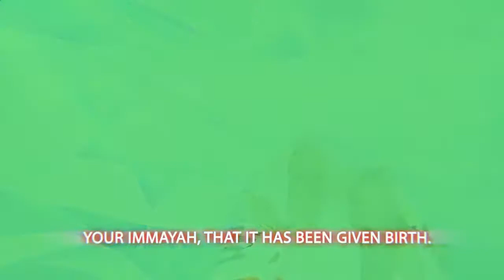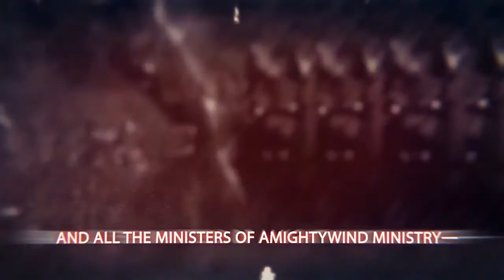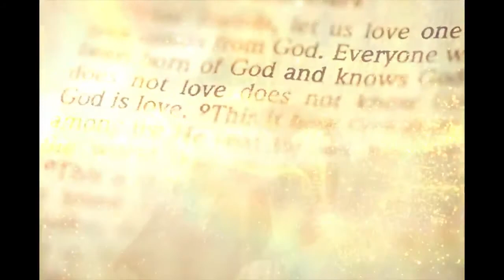God wants fellowship with you (Endtime Prophecy)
Prophecy 136

This is your ABBA YAHUVEH! I love when you call ME “FATHER”. I AM your LOVING FATHER! I gave MY ONLY BEGOTTEN SON so you could return to Heaven again. For none of you, none of you are perfect! Only YAHUSHUA is perfect, WHOM some call “JESUS CHRIST.” But I want you to call HIM “YAHUSHUA,” by HIS HEBREW NAME.

You will find there is more Power and Anointing in the HEBREW NAME, but there is still power and anointing in the Name of ‘JESUS CHRIST.’

Just please, I want to get to know you better on this Shavu’ot whom4 they call the Day of Pentecost. So many just say, “It’s just the Day of Pentecost”—and this [Prophecy] is to be released on Shavu’ot—that is why I’m calling it Shavu’ot.5 This is what MY prayer6 is for you MY children. This is what I ask of you MY children.

MY children! MY children! MY children! MY babies! MY babies! MY babies! I want to get to know you better! I AM your CREATOR! There is none other! You never put religions together!

This is not about a religion! This is about a relationship with your CREATOR. This is about your MESSIAH, your SAVIOUR YAHUSHUA WHO paid the PRICE at Calvary—so from hell [you’d be saved], you would not go, so I could hear your prayers again, so I could forgive you of your sins—HE shed HIS OWN BLOOD! For HIS BLOOD was perfect! It came from Heaven!

HE is not just the SON OF GOD ALMIGHTY, I YAHUVEH! HE is not just the SON OF IMMAYAH (the RUACH HA KODESH, the SWEET HOLY SPIRIT)! HE is GOD also! All THREE of US are ONE (1 Jn 5:7; also see Jn 1:1-2; 10:30; Pv 8:23, 27, 30)! Teach them MY child! Teach them!

Tell them to look at an egg! What part is the egg? I taught you this from the very beginning! I’m going to tell you to teach it again. Tell them. Tell them MY child. Look at an egg! Is the egg the shell? Is the egg the yolk? Is the egg the white? What part is the egg? It is the entirety! The egg is an egg.

WE THREE, the TRINITY are ONE (1 Jn 5:7)! I the LORD thy GOD are ONE!7 ABBA YAHUVEH, YAHUSHUA & IMMAYAH (the RUACH HA KODESH, HOLY SPIRIT), WE are ONE! This is what I want you to teach them on Shavu’ot!

This is what I want the Jews to understand! They cannot argue when they look at an egg. I speak as though they are a child now. I speak as though all of you are children, because you are children (Acts 17:28)! You who think you know so much, know so little (Jb 38:2; 1 Cor 3:19-20).

I want to teach you as a child—this Ministry is to be taught as though everyone is a child (Mt 11:25; Lk 10:21). Come to ME now—as a child (Mk 10:15). Let us start over again.

Do not believe what is being taught now that all religions can come together (1 Cor 8:5-6; 2 Cor 6:14; Jn 14:6). No! No! No! and No! Those that call him “Allah”8 or “Mohammed”—where is the ATONEMENT for the sins? For there is no forgiveness of sin without the Blood Atonement (Lv 17:11; Heb 9:22).

YAHUSHUA is the ONLY ONE WHO paid the PRICE! And HE took the place of that passover lamb! HE is that PASSOVER LAMB! HE was even killed at the same time that the passover lamb was killed (Nm 9:2-3)! (...)

So many of you do not know—and you who do not know anything of the Bible—these Words that I speak now: You must first repent. Get on your knees before ME. Before I could not hear your prayers for YAHUSHUA had to be crucified and give HIS OWN BLOOD to take your place on that cross at Calvary. HE suffered for you! So when you confess and repent of your sins and you truly try to do your best to live Holy before ME, obeying not just the 10 Commandments, but the Torah Laws, which is the full instructions of YAHUSHUA that apply to this time now.

Repent means you say that you are sorry. It is not like [President] Donald Trump had said (before he knew better) that he never asked to be forgiven. Now he knows he must ask to be forgiven. All must ask to be forgiven. (...)

Now I speak to those who are saved, sanctified and filled with the HOLY SPIRIT, the SWEET RUACH HA KODESH. I speak to those who do their very best not to offend ME. These are the ones I want to speak to. WE need your comfort. Do you know that the HOLY TRINITY needs your comfort?

I speak to the Babies, Bride, Chosen Ones and Elect. You come to US and you need comforting and WE are there! You come to us with your prayers and WE are there. You ask of ME and you receive, for WE are there.